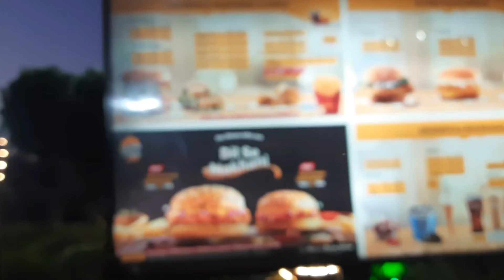Do Do MRP ...... Ye Lifestyle Brand hai bhai 😃 | RAAASO VLOGS I Vlog #94